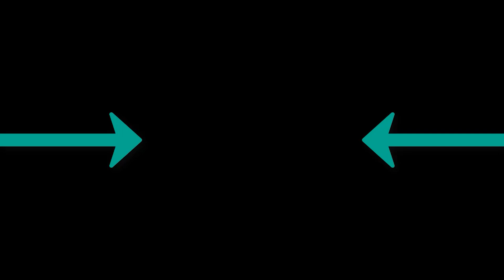Ali Demirel - Lucky Charm